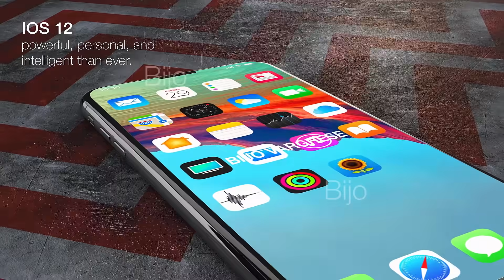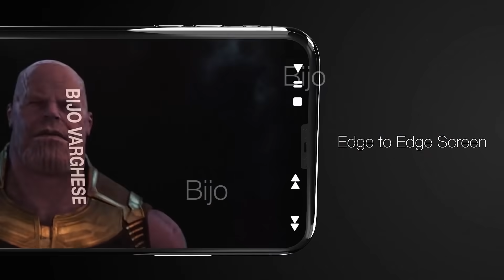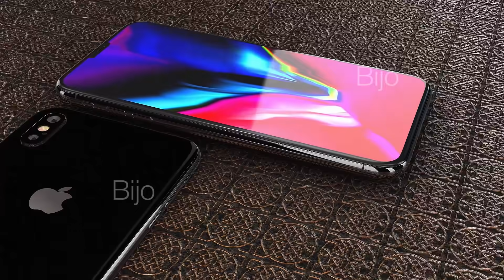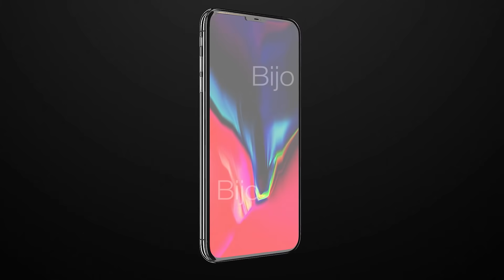iPhone XI Trailer I 4GB RAM I TOUCH ID I IOS 12 I 2018